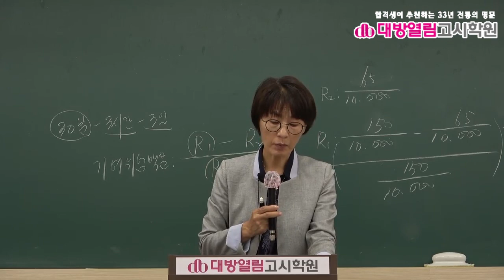보건연구사 시험 합격 대비 역학 강의 5